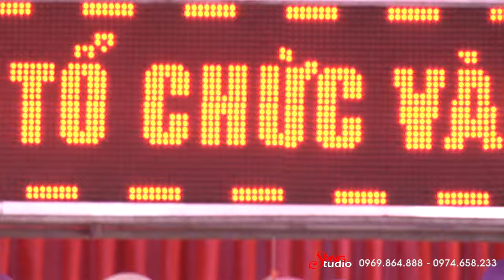Cảm Xúc Từ Câu Hò Điệu Ví - Hồng Quyên - (Áo Cưới SangStudio - Ngã Tư Xuân Mỹ - Nghi Xuân)